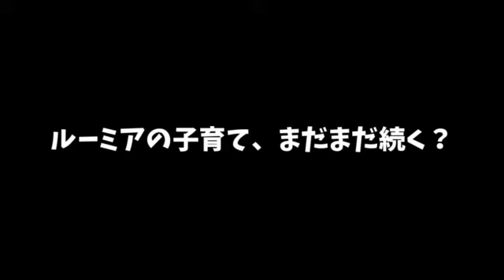【ゆっくり茶番】ルーミアの子育てリターンズ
こういう系は本当に癒されます。
でも台詞選びが下手でした。

■使用ソフト
aviUtl

■SNS
主な垢です。

■素材
pngtree様
いらすとや様
s-hoshino様

■音楽
魔王魂様
FFML様（閉鎖）
CANDY MUSIC!様
銀の混沌様（閉鎖）
DOVA-SYNDROME様
甘茶の音楽工房様
フリーダムハウス様
びたちー素材館様
velvetend様
煉獄庭園様
TAMUMUSIC FACTORY様
Senses Circuit様
PANICPUMPKIN様
デジファミ音楽堂様

■効果音
OtoLogic様